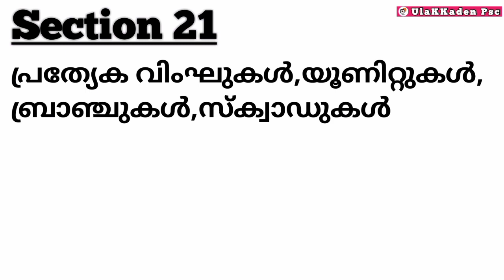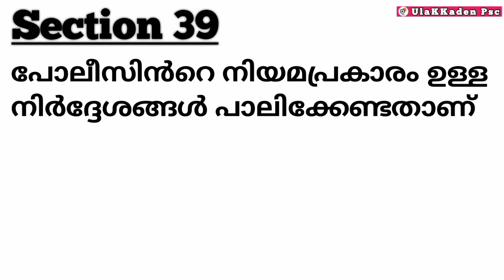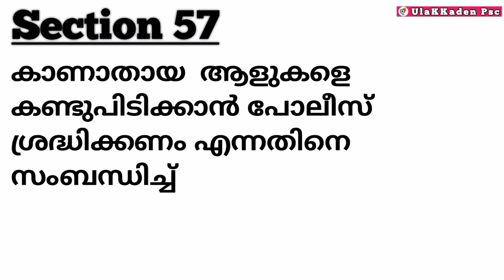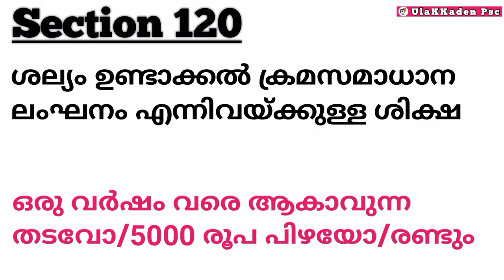CPO SPECIAL TOPICS Revision class|റിവിഷൻ ചെയ്യുന്നവർ മാത്രം കാണുക|kerala police act 2011| ukk psc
LAKSHYA plus two mains SPECIAL TOPICS

Plustwo MAINS SPECIAL TOPICS visual reading| LAKSHYA +2 mains special topic book|ദൃശ്യ വായന| UKKPSC|CIVIL POLICE OFFICER
Uniform job special topics audio visual class|
Kerala psc constable exam special topic visual reading| kerala civil Police Officer special topic|kerala civil excise officer special topic| kerala psc fireman special topic| kerala psc inspecting assistant legal metrology special topic| Kerala psc beat forest officer special topics class

TALENT CURRENT AFFAIRS VISUAL READING| KERALA PSC CURRENT AFFAIRS-2021| FULL CURRENT AFFAIRS|UKK PSC| FULL CURRENT AFFAIRS VIDEO SERIES| CONTINUOUS CURRENT AFFAIRS READING

LAKSHYA PREVIOUS YEAR QUESTION BANK(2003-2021)VISUAL AUDIO BOOK|മുൻ വർഷ ചോദ്യങ്ങൾ kerala psc|UKK PSC
Lakshya previous year questions/LAKSHYA 2003 to 2021 all previous year questions/lakshya previous year questions pdf/previous year questions new Lakshya visual reading/kerala psc all previous year questions